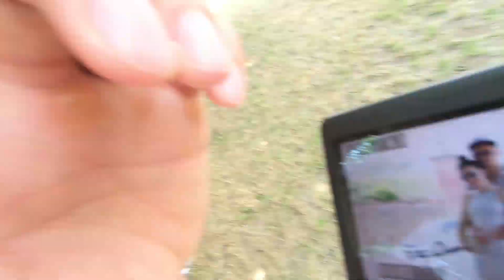SELFIE DAY - PETROVARADIN 1.DEO | VLOG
8. DAN ZAREDOM
// U današnjem vlogu smo krenuli put Petrovaradinske tvrđave da se malo fotkamo i prošetamo, a i povodom takozvanog Dana Selfija.
Uživajte u gledanju//

***OBAVEŠTENJE***
Ukoliko želite da donirate za kupovinu nove opreme, to možete uraditi na ovom linku:
Hvala
***Hvala svima na gledanju mojih klipova***
***Rastemo zajedno***

***Video objavnjen sa 317 subscribera***